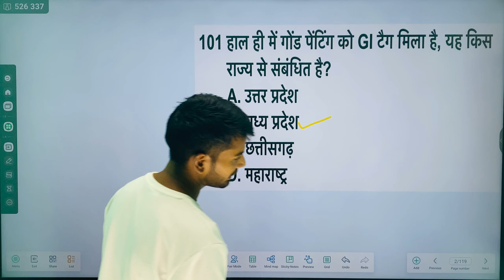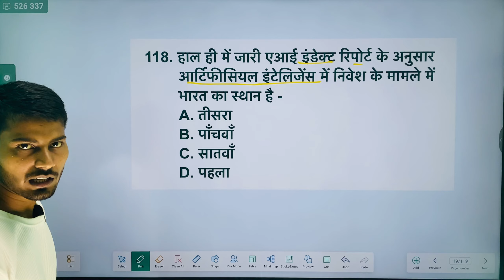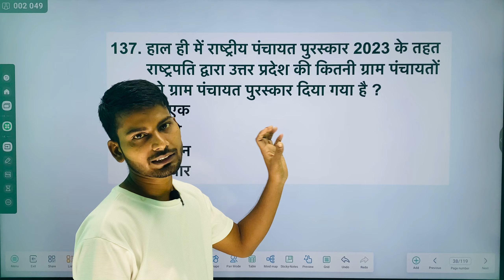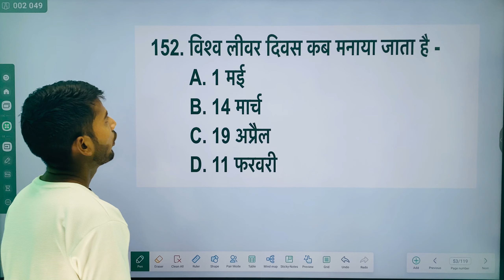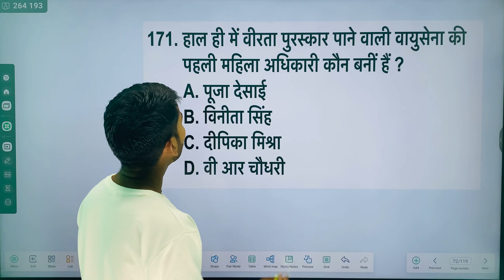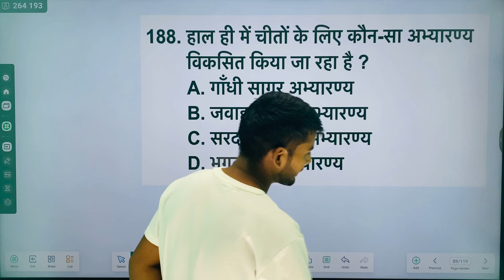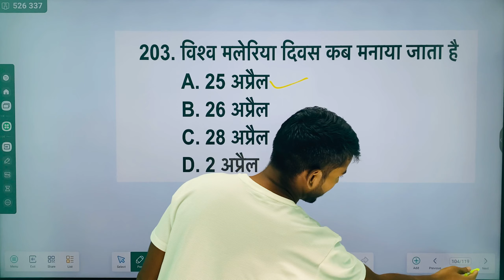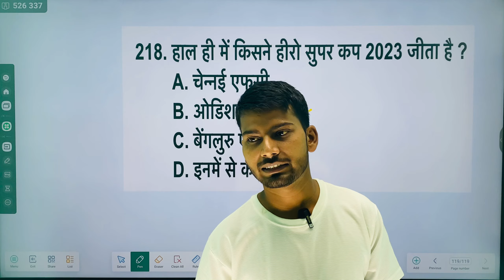Current Affairs Questions April 2023 || PET, UPP, SSC GD, VDO RE-Exam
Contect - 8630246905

intelecto ऐप के ऑनलाइन कोर्सस से जुड़ने के लिए नीचे दिये लिंक को क्लिक करें

intelecto के टेलीग्राम और व्हाट्सएप स्टडी ग्रुप से जुड़ने के लिए नीचे दिये लिंक पर क्लिक करें